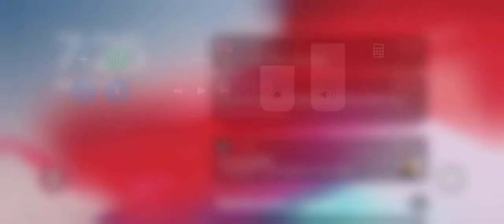Btd best strategy